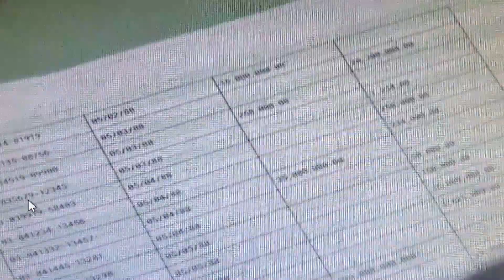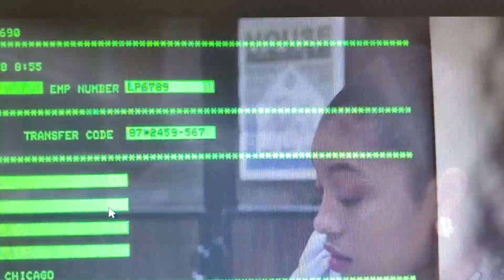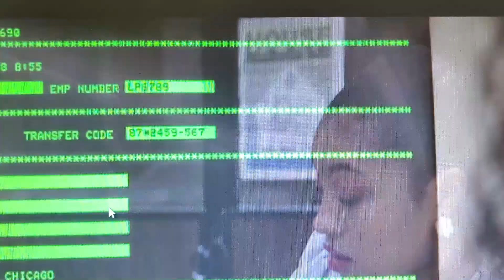Fred's Movie Reviews with Fred Matthews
Heist 88 and Leave the World Behind